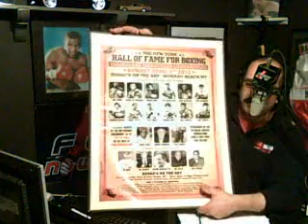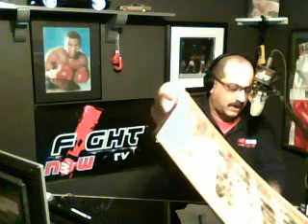Billy C's Thumbs Up & Thumbs Down for Friday 05-04-2012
Billy C's Boxing Thumbs Up & Thumbs down for Friday 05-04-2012. illy C talks about Harold Lederman, Floyd Mayweather, Gamboa, ESPN, Gleason's Gym, FightNow TV, boxing's WANNA-BEES, Jorge Barrios, BillyCBoxing Listeners...and more!